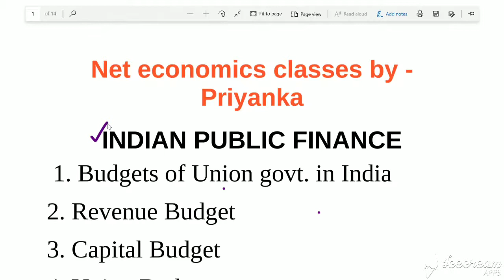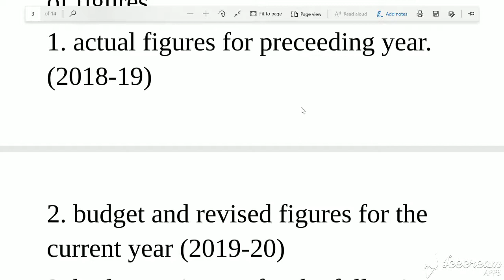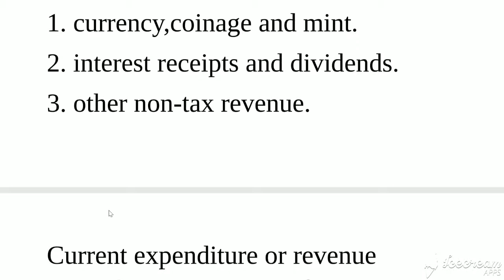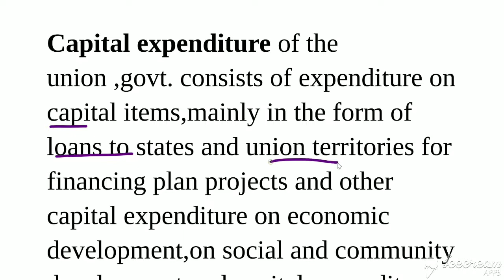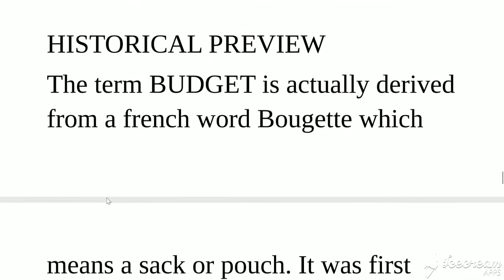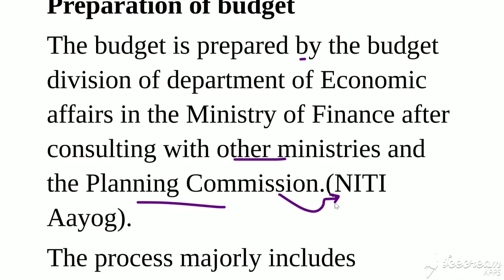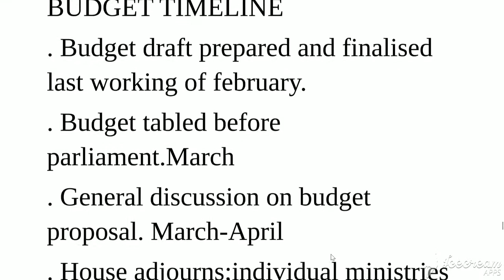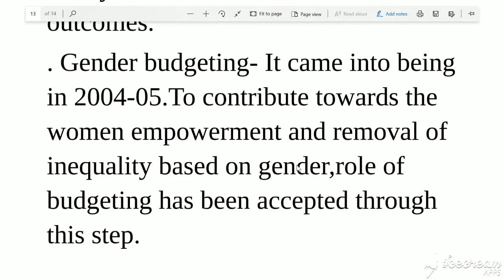INDIAN PUBLIC FINANCE#INDIAN ECONOMY#UGC NET ECONOMICS PART-1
This is part 1 of the topic Indian public finance in which you are going to learn about the topics:-Budget of union govt., Revenue budget, Capital budget, Historical preview,Stages of budget enactment,Types of budgeting.
You can also join my Telegram channel for link plsz mentioned in comment box

if you have any doubt and if you want PDF then please mention in the comment box .